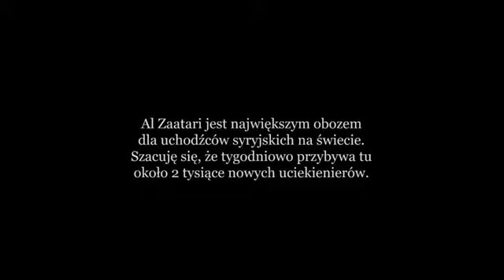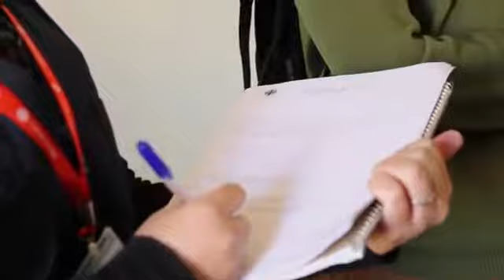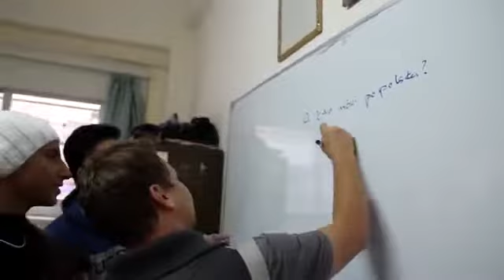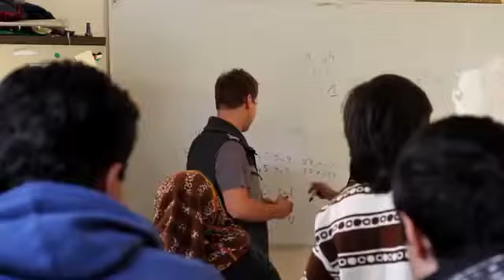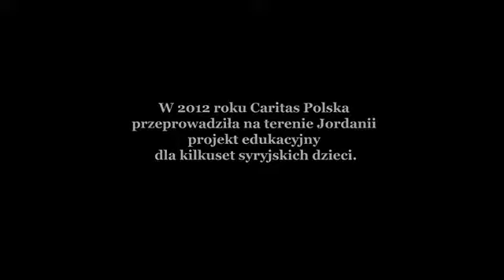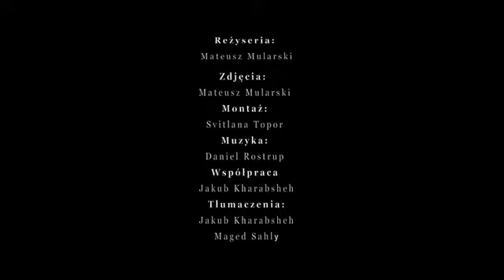Syria - pustynne historie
Reportaż Syria - pustynne historie opowiada o ludziach, których najbardziej dotkneła wojna w Syrii. Trwająca od 2011 r. wojna domowa pochłonęła kilkadziesiąt tysięcy ofiar, a niemal dwa miliony osób musiało uciekać z kraju. Większość uchodźców osiedliła się w miastach leżących wzdłuż jordańsko-syryjskiej granicy.

Do jednej z tych miejscowości trafiła dwójka polskich wolontariuszy Caritasu: Jacek i Rafał. W ramach programu Polskiej Pomocy realizują oni projekt edukacyjny dla kilkuset syryjskich dzieci, starając się odbudować w swoich podopiecznych poczucie bezpieczeństwa oraz przywrócić im radość życia.

Syria - desert stories
The civil war in Syria, which has been ongoing since 2011, has claimed tens of thousands of victims and almost two million people had to flee the country. Most of the refugees settled in cities along the Jordanian-Syrian border.
Two Polish Caritas volunteers, Jacek and Rafał, ended up in one of these towns. As part of the Polish Aid program, they implement an educational project for several hundred Syrian children, trying to rebuild a sense of security and restore joy of life in their pupils.